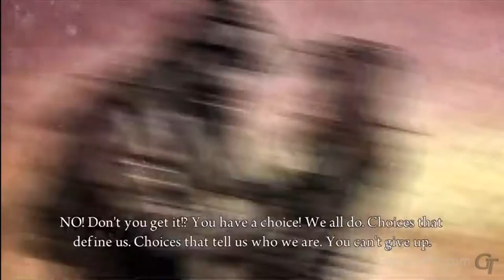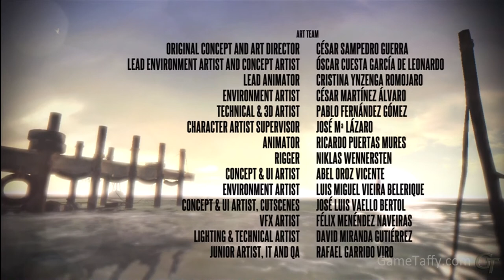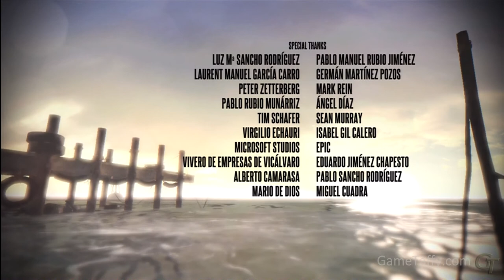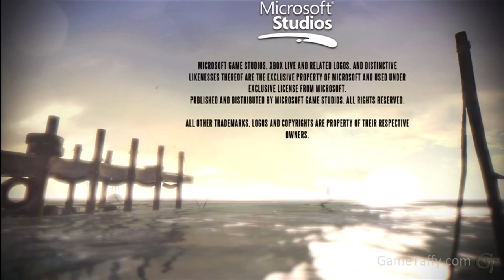(End Game + Credits) - Let's Play Deadlight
Thanks for joining me in this LP of Deadlight. While there were several moments of frustration and downright agony, this ending was quite magnificent, and I am thoroughly pleased with the game overall as a result. Have a request? Let me know!

Have a game you think I should play, or a Let's CHALLENGE GameTaffy...challenge? alex [AT] gametaffy.com